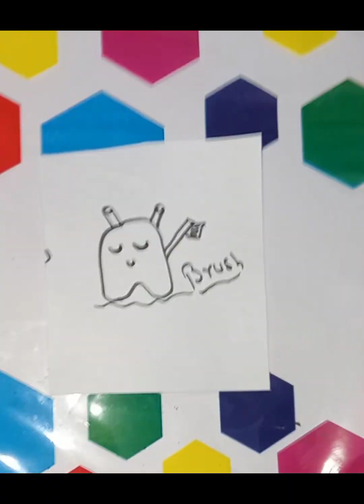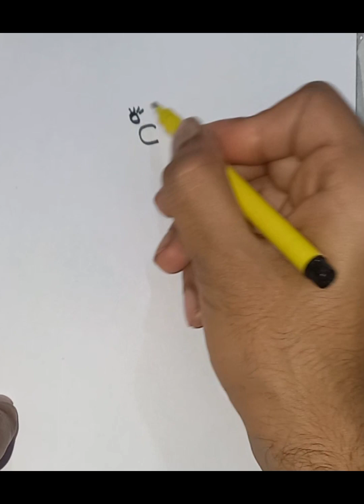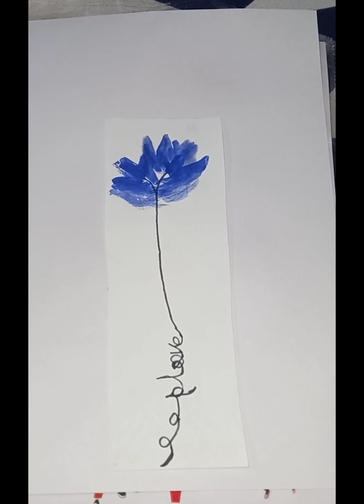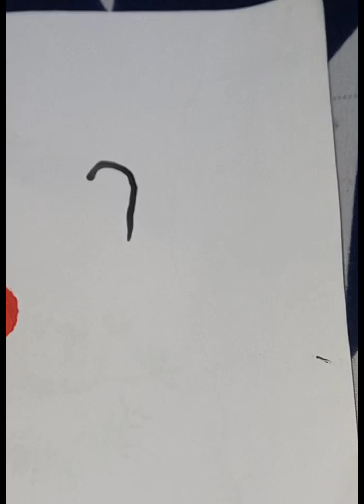All shorts in one frame 😻😻